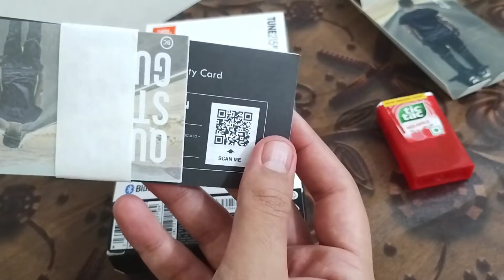JBL 215 BT Unboxing Wireless Headsets | Best Wireless Headsets Under 1200 | Best Traveling Headsets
JBL 215 BT Wireless Headsets | Best Wireless Headsets Under 1200 | Best Traveling Headsets

Unboxing and Review of JBL 215 bt
Best Wireless Headsets
jbl Headsets Under 1200
Best Wireless Headsets Under 1200
Sabse acha or sasta wireless Earphone
jbl Best Wirless Budget Earphone
Budget Earphone
Low Budget Headset for gaming

technical sambha
satyam Bhasin